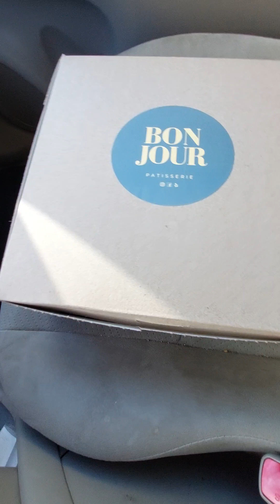Let's talk about Epiphany!